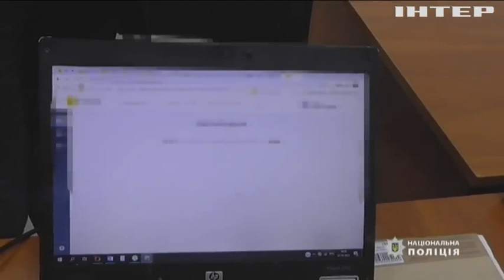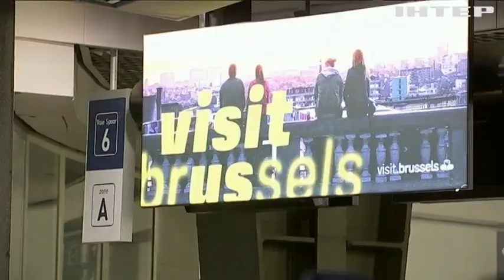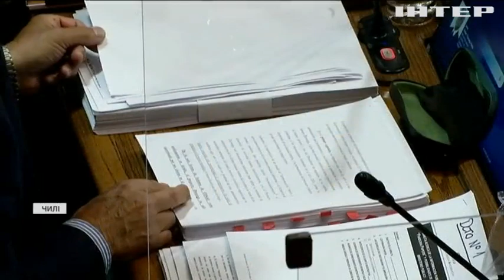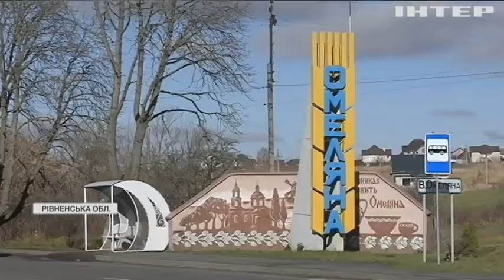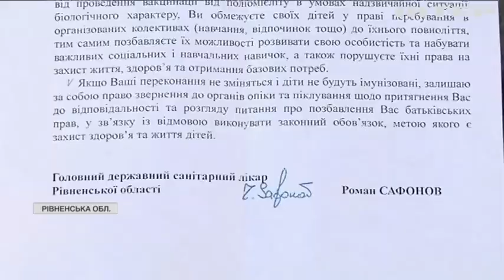Новости 9.00, выпуск за 10 ноября 2021 года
Дивіться у випуску:
Нижня палата парламенту Чилі проголосувала за імпічмент президента.
На Рівненщині оголосили надзвичайну ситуацію через спалах поліомієліту.
Паризький універмаг Ля Самаритайн відкрив різдвяний сезон.